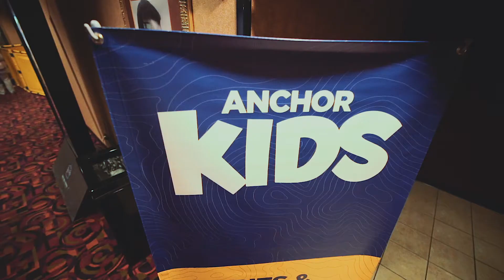Easter 2018 recap